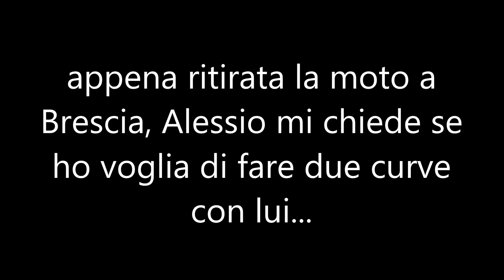IO, ALESSIO E LA MIA STREET SCRAMBLER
Ciao, belli!. ritirata finalmente la mia nuova street scrambler, è arrivato il momento di prendere confidenza nelle curve. Tutto inizia da Brescia passando dalle Coste di Brescia alla Val Sabbia per poi finire sul Passo Ampola e concludere n Valdi Ledro in compagnia di Alessio.

LOCALITA'
- Dalla Lombardia al Trentino

MOTO
- Triumoh Street Scrambler

MUSICA
- Flames - (Libreria Audio YouTube)

- Instagram (cerca rebel on the road)
- Facebook (cerca rebel on the road)